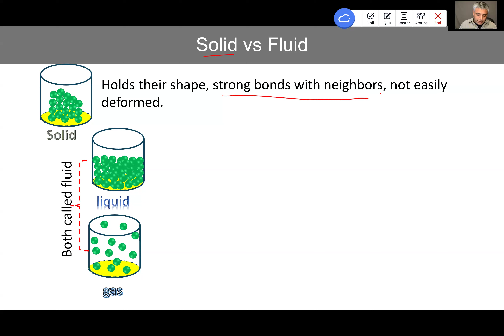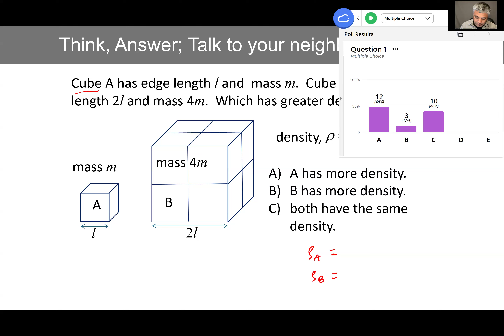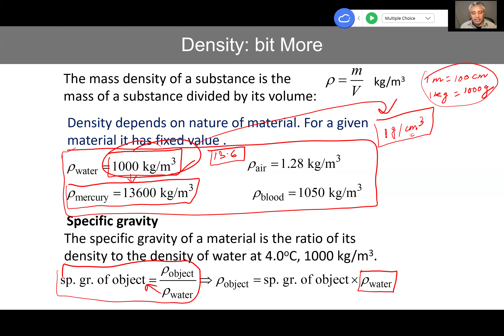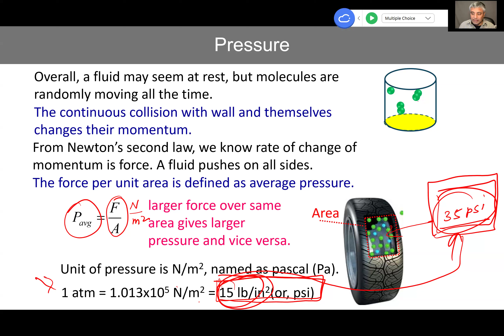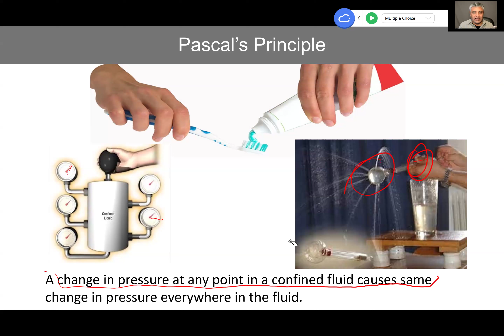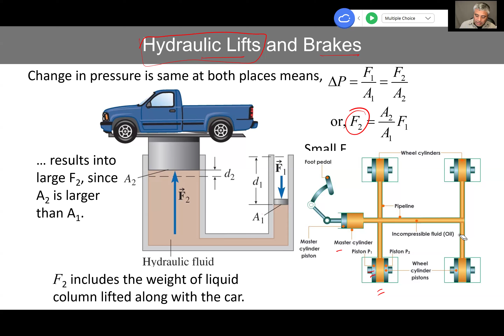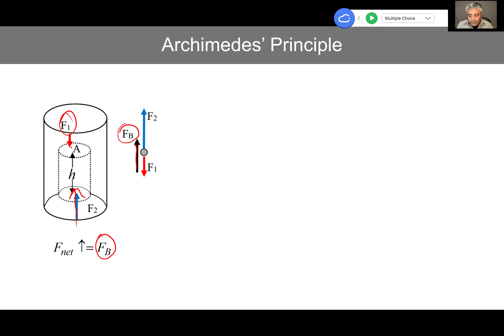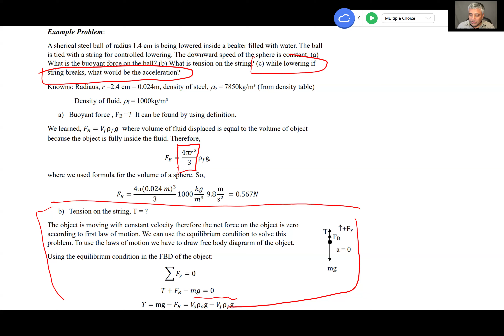Class 21 Fluids at rest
This class starts defining fluids, density, and pressure. Then it deep dives into  the Pascal's principles and Archimedes'' principle with examples.